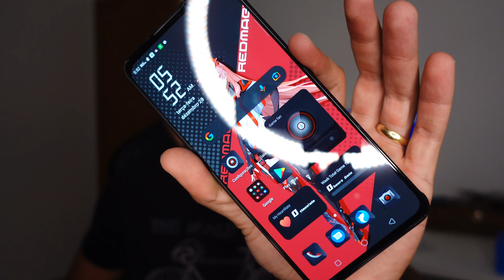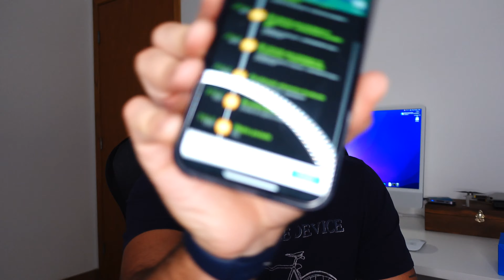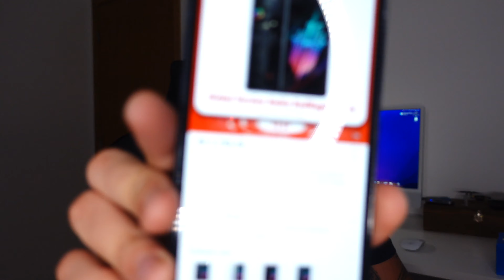COMO ANDA O PRAZO E TAXAS? ÚLTIMAS IMPORTAÇÕES QUE FIZ + SMARTPHONE TOP COM TAXINHA TOP!!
CANAL GRAZI E FLÁVIO BAUCK  @Grazi e Flávio Bauck ​